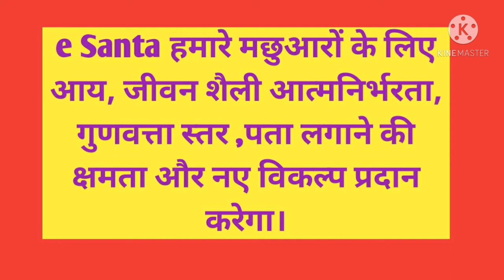e Santa/G.K. IN HINDI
e Santa/G.K. IN HINDI/RAGHAV GYAN MALA